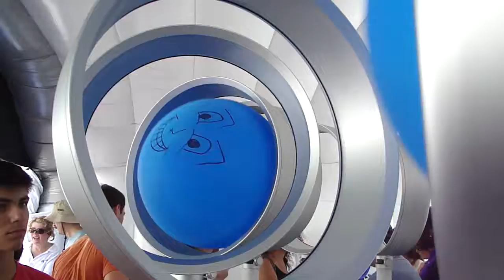Demonstration of Operation of Dyson Fans in Slow Motion (set to music)